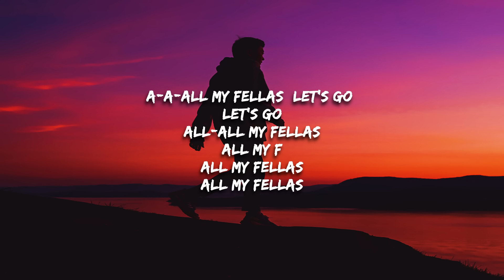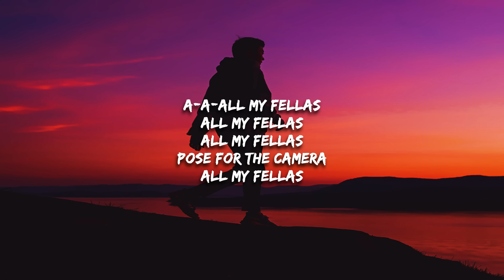Frizk - ALL MY FELLAS (Lyrics)